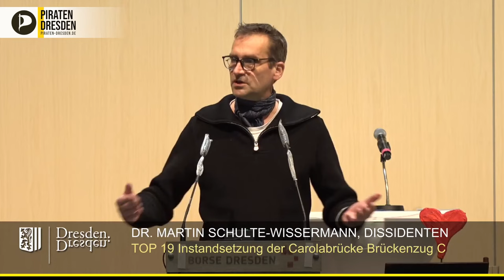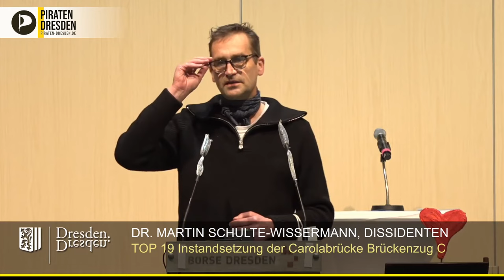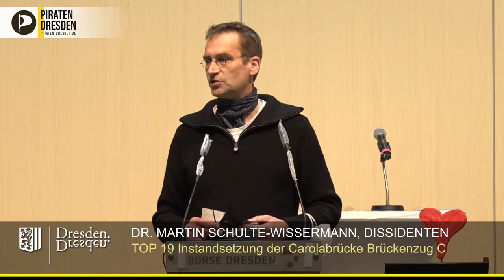Prüfauftrag zur Verkehrssituation auf der Carolabrücke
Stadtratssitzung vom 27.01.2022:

Dr. Martin Schulte-Wissermann (Piraten) wirbt für den Antrag der SPD-Fraktion, die Verkehrssituation - insbesondere für Rad- und Fußverkehr - auf der Carolabrücke zu prüfen. Ihm geht es um Gleichberechtigung aller Verkehrsteilnehmer:innen und er mahnt dabei vor Schwarzmalerei in Bezug auf die zukünftige Verkehrsituation.